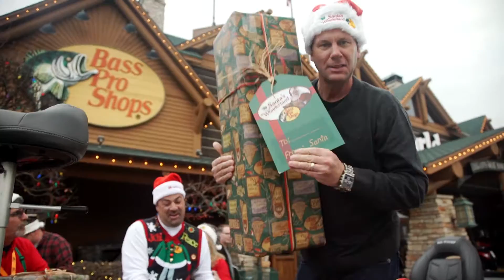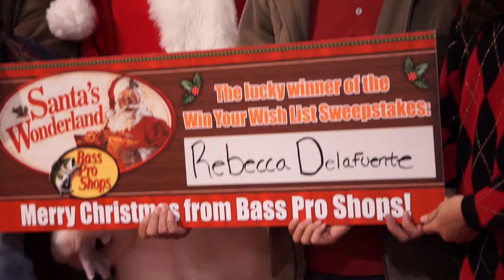Fulfill Your Wish list: Rebecca | Detroit, MI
This Christmas we are fulfilling YOUR wish lists! for a chance to be gifted all the items on your list, and you could have Mark Zona, Kevin Van Dam, or one of our other Pros show up at YOUR doorstep!ShareTheWonder